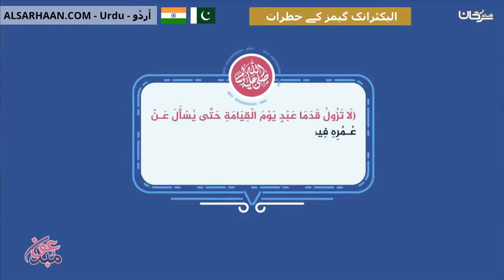الیکٹرانک گیمز کے خطرات مخاطر الالعاب إلكترونية